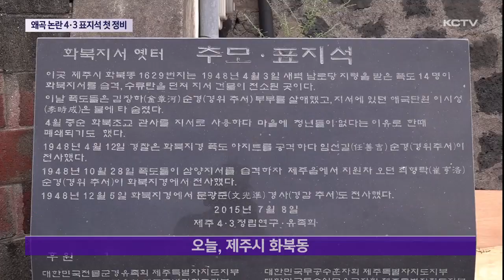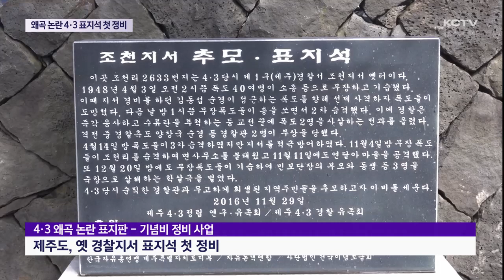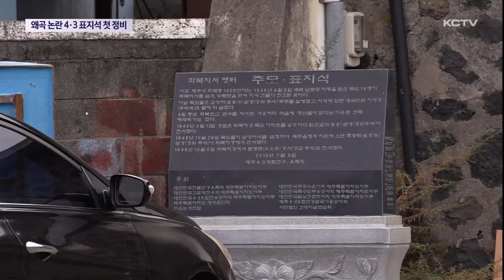'폭도·공비' 왜곡 논란 4·3표지석 첫 정비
제주도가 4.3 왜곡 논란이 일고 있는 옛 경찰지서 표지석을 정비합니다.

문제가 되는 단어나 내용들을 진상조사보고서를 토대로 수정하고 이행하지 않으면 철거까지도 검토하고 있습니다.